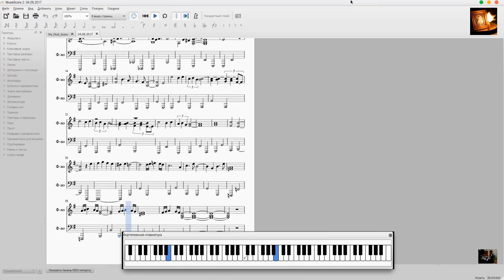Памяти Дорогому Отцу .(On the day of remembrance of the dear Father.)